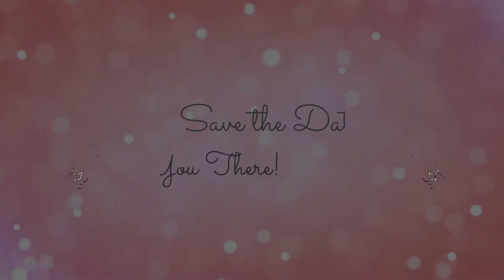Zeta Pi Sigma Presents: All Pink Party June 20, 2020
Secondlife
For Promotional Use Only.
Please Support the Artist on All Streaming Platforms
I do not claim rights to songs.
Song:
Get Rihanna’s eighth studio album ANTI now:

Music video by Rihanna performing Diamonds. ©:  The Island Def Jam Music Group